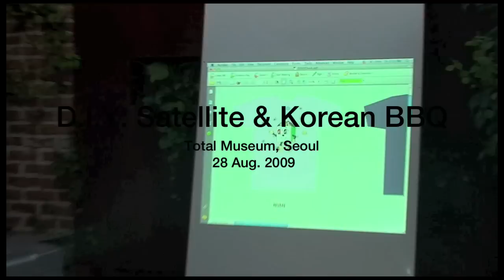DIY Satellite & BBQ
at Total Museum, Seoul
28 Aug. 2009